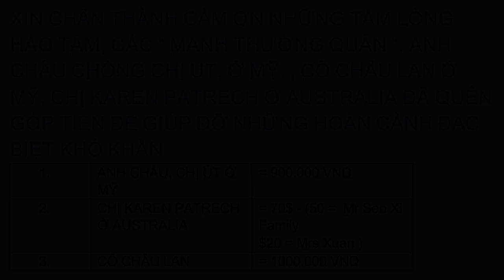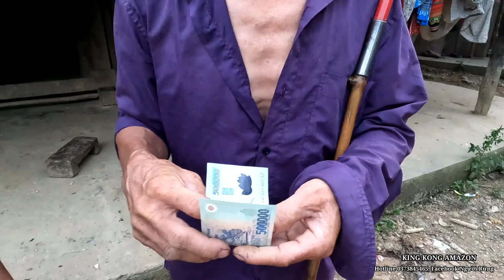What do they eat to face poverty ?, Survival Instinct, Wilderness Alone, Ep 250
Eat this to survive, Survival Instinct, Wilderness Alone, Ep 250